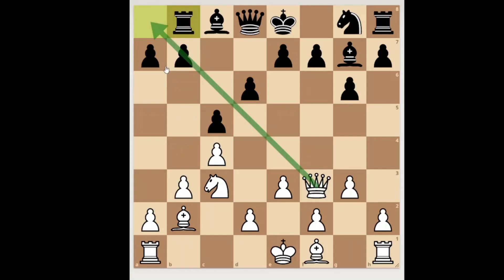84.താലും ആനന്ദും Tal vs Anand (Malayalam)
താലും    ആനന്ദും ഏറ്റുമുട്ടിയ ഒരേ ഒരു ഗെയിം | 1989 ലാണ് ഈ ഗയിം നടന്നത്. ഈ സൂപ്പർ ഗെയിം ആസ്വദിക്കു